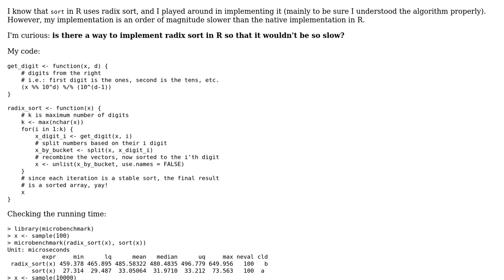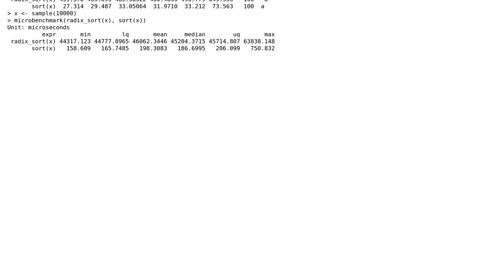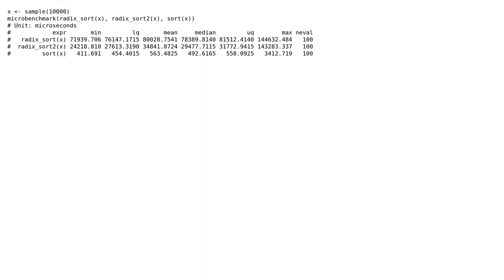Code Review: Radix sort function in R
With thanks & praise to God, and with thanks to the many people who have made this project possible! | Content (except music & images) licensed under CC BY-SA | Music | Images & others | With thanks to user Tal Galili user flodel user 200_success and the Stack Exchange Network Trademarks are property of their respective owners. You are responsible for your own actions.